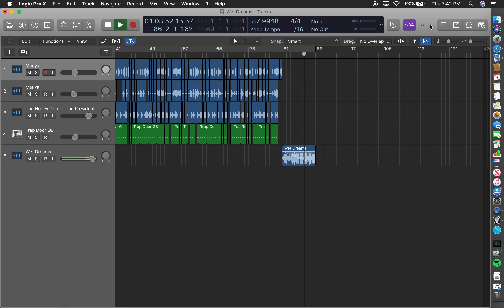Wet Dreamz - J. Cole [Remake] Instrumental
Wet Dreams by J. Cole, Prod. J. Cole